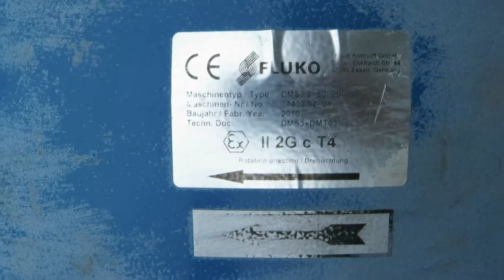fluko inline disperser mixer dms 3 2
Inline Disperser Mixer manufactured by Fluko (Fluid Kotthoff Gmbh), 2010, stainless steel contact parts, 2 in stock available for sale